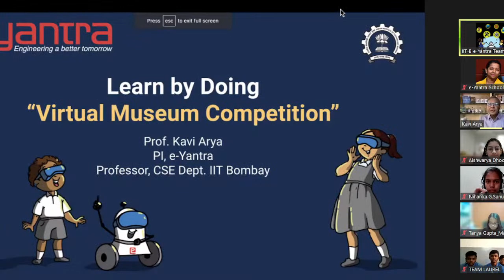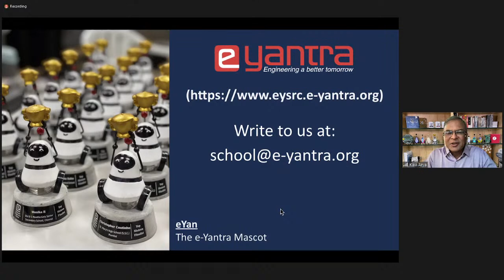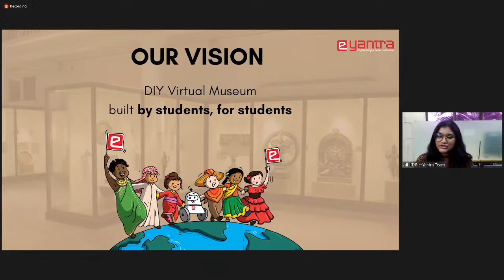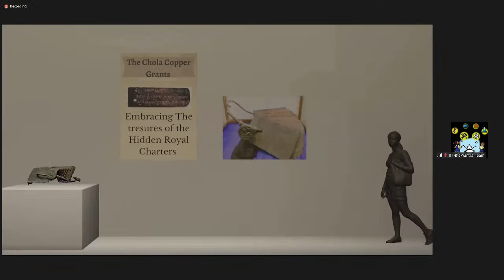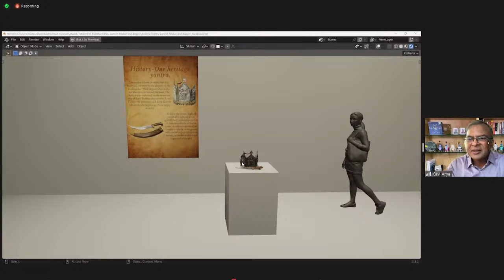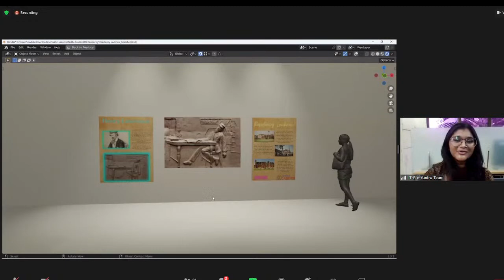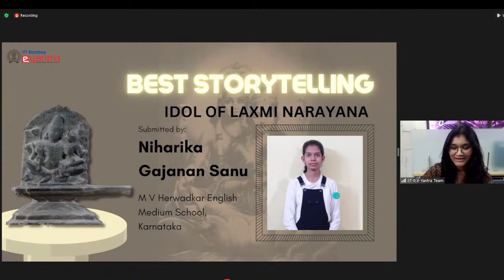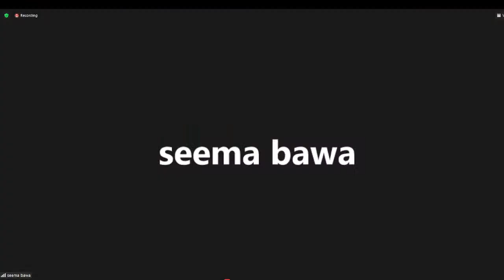Virtual Museum Competition (Edition 2) - Grand Finale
Students Make History with e-Yantra!!
Grand Finale of e-Yantra Virtual Museum Competition (Edition 2) scheduled for January 28th, 2023 3PM to 5PM.
e-Yantra, IIT’s Online Learning project has breached a new barrier in training school students in history by training in the use of state-of-the-art technology.

Grade 7th - 11th school students mastered technology to tell stories rooted in history. They learnt challenging photogrammetry and 3D rendering skills ONLINE over 7 weeks to collaborate to build an online DIY museum with creative exhibits.

I'm thrilled to invite you to celebrate the creative work of young minds in what they've achieved in "History, Technology and The Art of Story-telling.” and experience an ONLINE Museum created BY children FOR children!"💪🏽